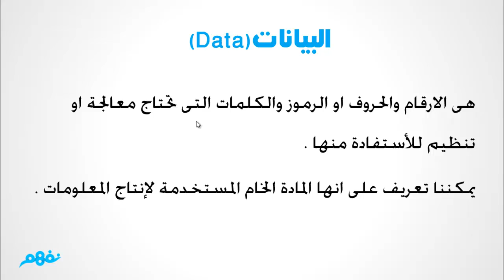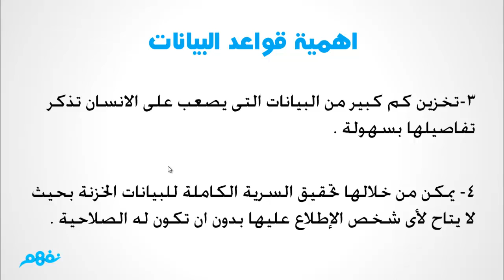ماهي قواعد البيانات | الحاسب الآلي | الصف السادس الابتدائي | الترم الثاني | المنهج المصري | نفهم